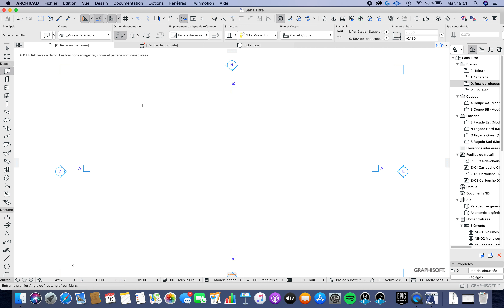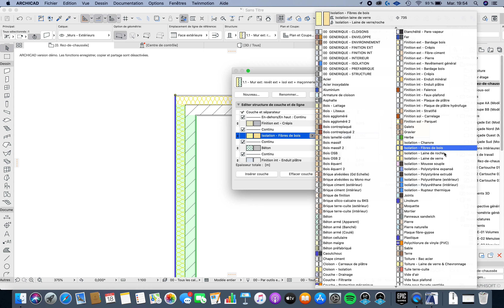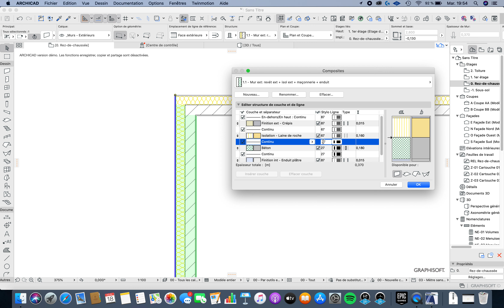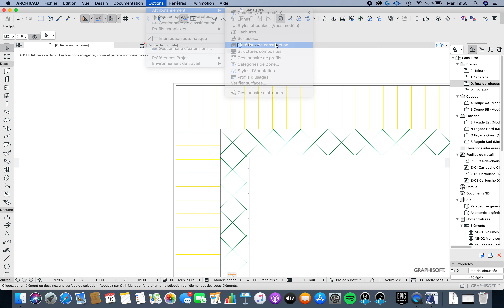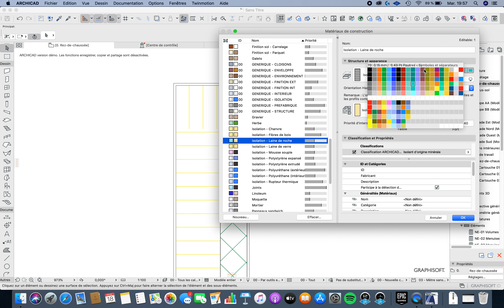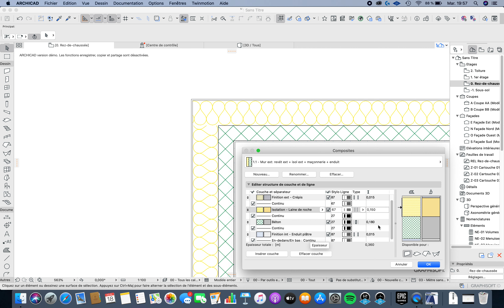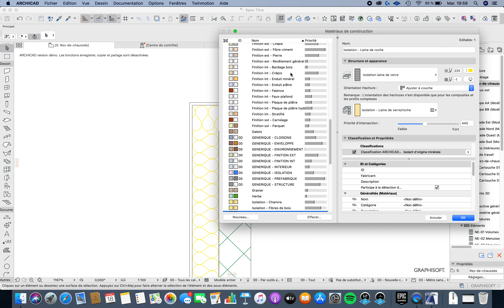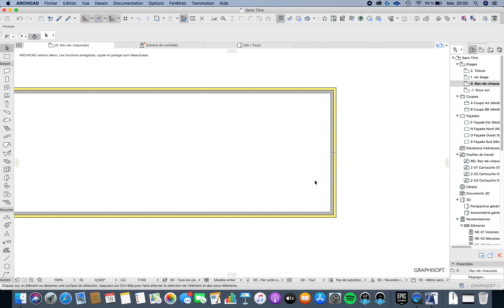(4) Archicad 23 - Murs composites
Dans cette vidéo, je vous montre comment dessiner des murs composites, modifier chacune de leurs couches, leur épaisseur, etc.

Si vous avez des questions ou des demandes quelconques, n'hésitez pas à les poser en commentaire!

◾️ » Archi@Work est une jeune startup focalisée sur l'aide, le partage de contenu, et l'interaction avec sa communauté.
Elle propose des formations gratuites, en lien plus ou moins étroit avec l'architecture, l'infographie, et le webmarketing.

Si vous souhaitez nous remercier ou nous soutenir dans l'évolution de cette chaîne, cliquez